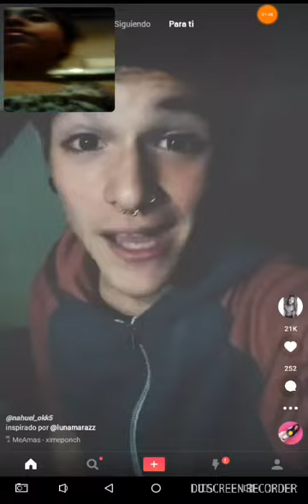Imitando musica.lys Melani vlogs